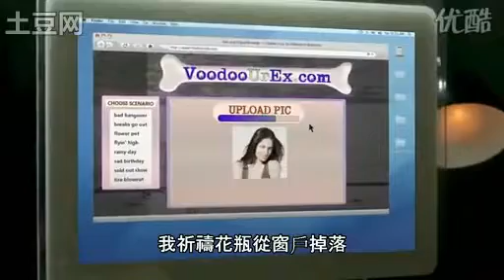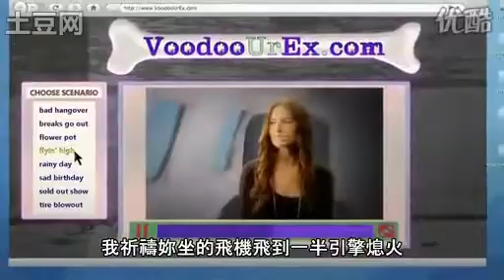最毒分手歌(Pray For You)中文字幕.flv